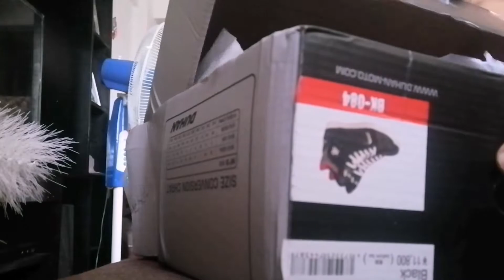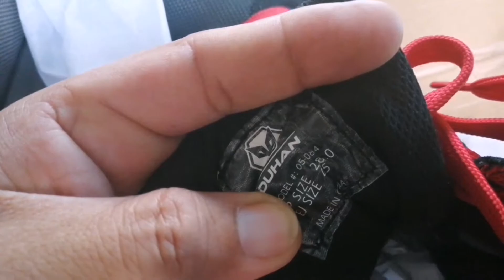New riding shoes Unboxing // ankle support, waterproof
Riding shoes
Unboxing
Motorcycle
Ankle support
Waterproof